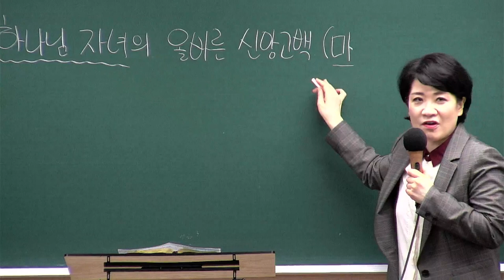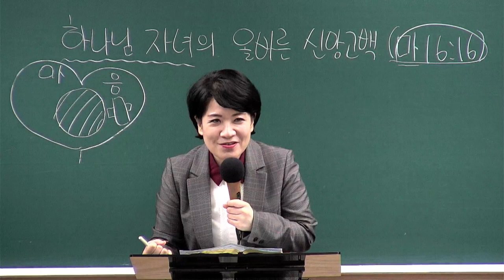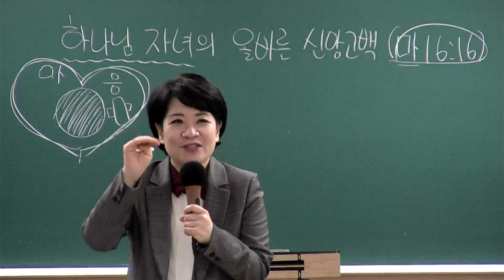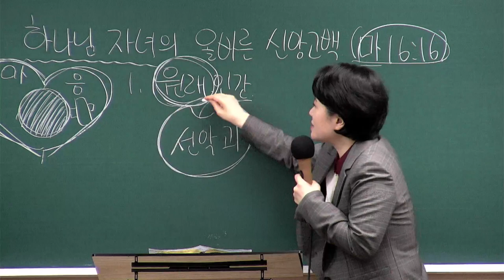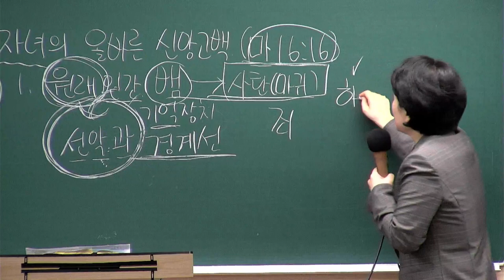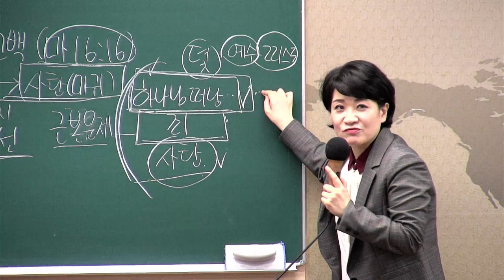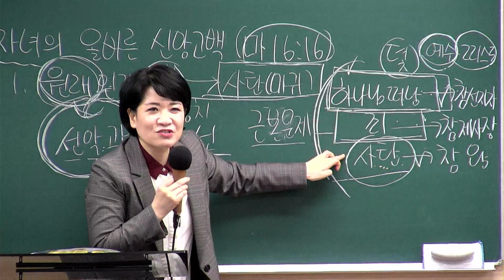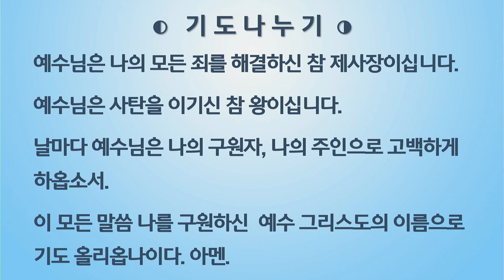[새가족4주교육] (1과) 하나님 자녀의 올바른 신앙고백 - 채수정 목사 2023.11.05 예원교회 새가족위원회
1과 - 하나님 자녀의 올바른 신앙고백
말씀: 마태복음 16장 16절
일시 : 2023년 11월 5일
강사 : 채수정 목사

장소: 본당 새가족실(본당 지하 2층)